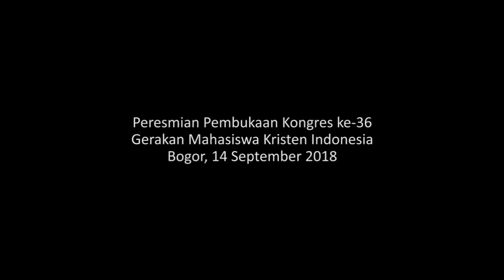Presiden Jokowi Hadiri Pembukaan Kongres ke 36 Gerakan Mahasiswa Kristen Indonesia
Di depan peserta Kongres ke-36 Gerakan Mahasiswa Kristen Indonesia (GMKI) di Bogor, di sampaikan bahwa suasana kerukunan dan persaudaraan yang seperti itulah yang kita harapkan untuk terus ditanamkan dan dijaga keberlangsungannya.